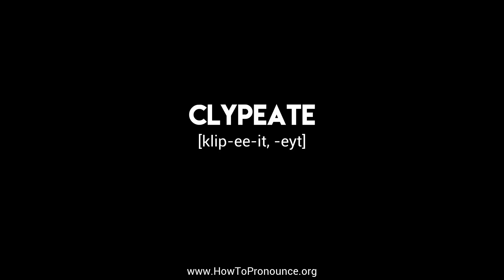How to Pronounce "clypeate"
Learn the proper pronunciation of "clypeate"